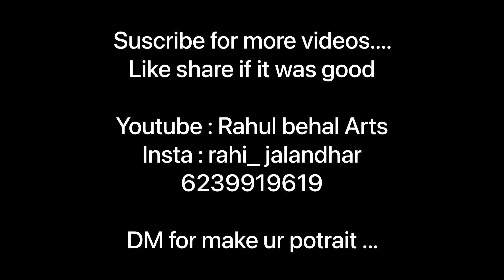Famous Instagramer (Arshreet Narula ) potrait || Which material are used...??😇